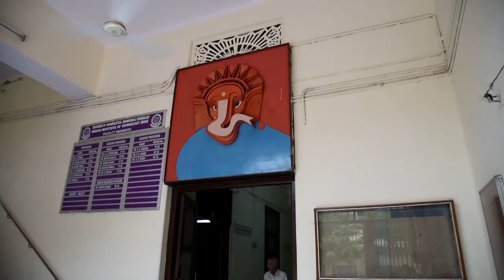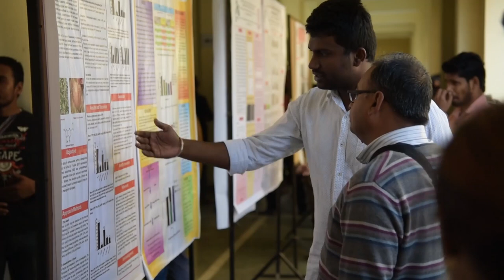IIT BHU | Department of Pharmaceutical Engineering and Technology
Departments of IIT (BHU), Varanasi
Department of Pharmaceutical Engineering and Technology

Team:
Project Coordinator

Co-PI
Sagar Das
Ramkesh Patel

Production Team
Camera
Kuber Patel
Deepti Banrjee
Yasmeen Rao

Script
Meghna Mukherjee
Taushree Mukherjee

Voice
Preeti Kaur